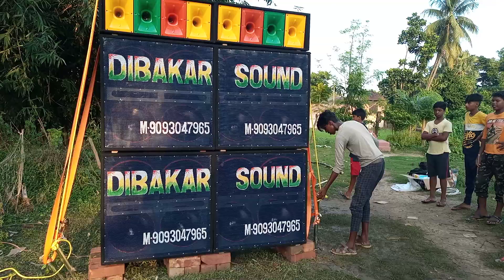দিবাকর সাউন্ড বাজছে 9093047965 dj Khabir fitings 7001990331.